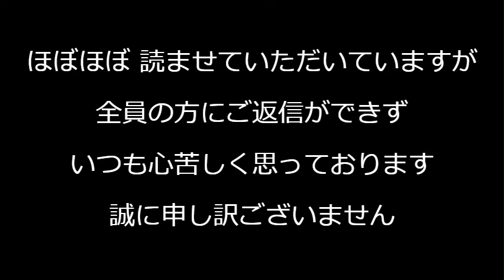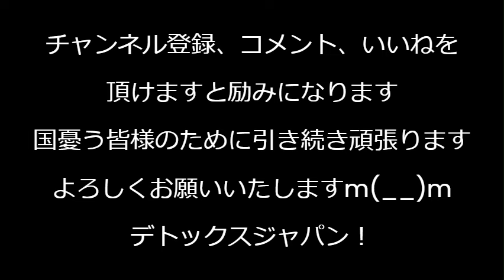日暮里街宣 河野太郎訴訟、自民党の悪政・不作為多数 (LGBT法、外国人生活保護、NHK問題、竹島・北方領土・拉致被害者奪還できず、移民推進、男女共同参画..)イスラム土葬墓地反対 等20240314